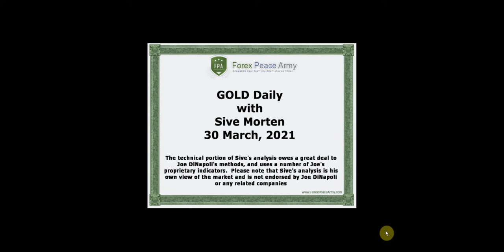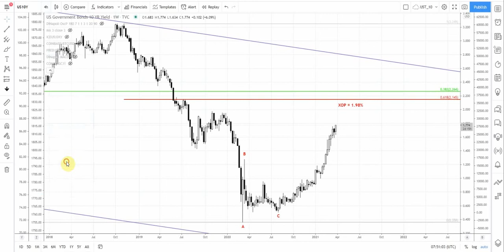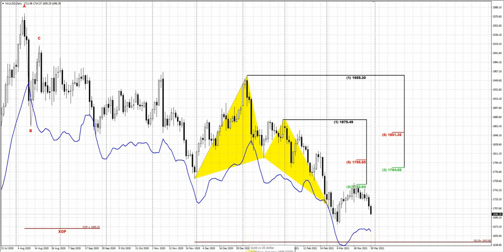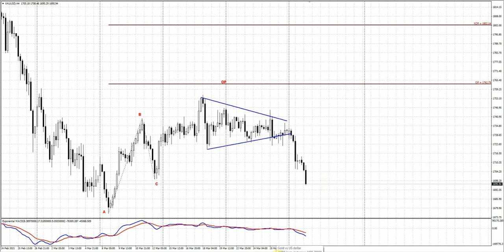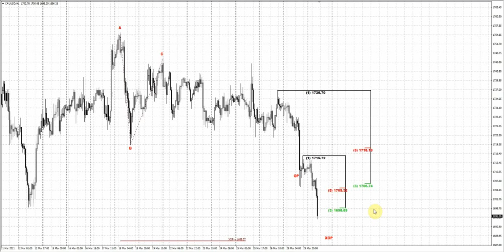ForexPeaceArmy |Sive Morten Daily Gold 03.30.21